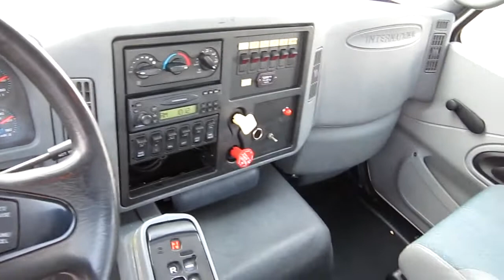2005 INTERNATIONAL 7600 For Sale